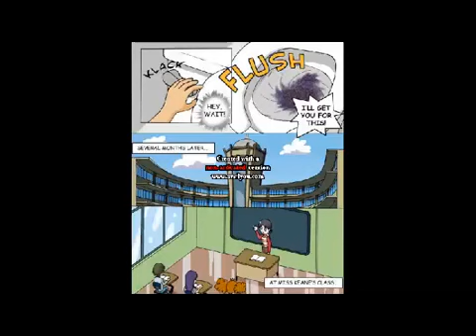PPGZ TF CHAP 1